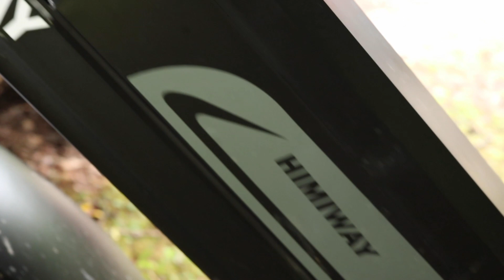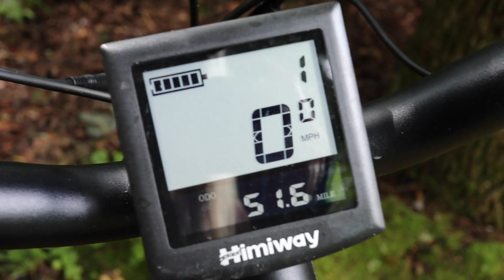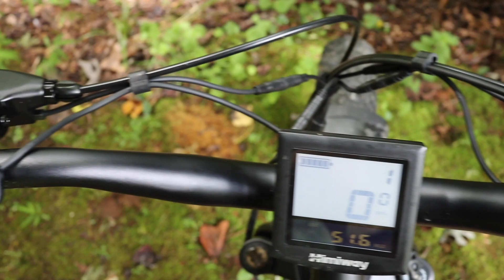REVIEW: Best Electric Mountain Bike Himiway All Terrian Fat Tire E-Bike!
Was so impressed with this e-bike with the price and this thing is pretty powerful! Like I keep mentioning though, I’m so excited to get more of my friends and family out on the trails now without them yelling at me! 😂😆